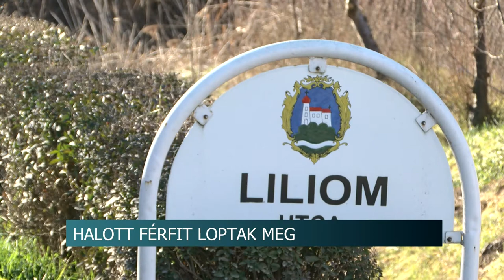20200131 hirado 5 millios betoresek